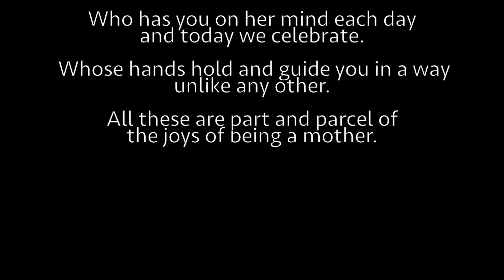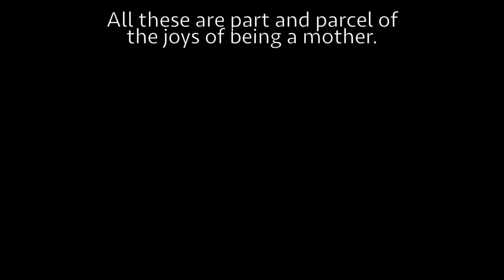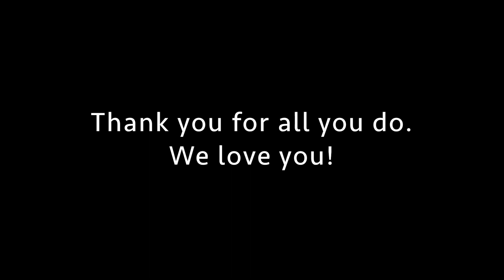To Our Dance Moms...